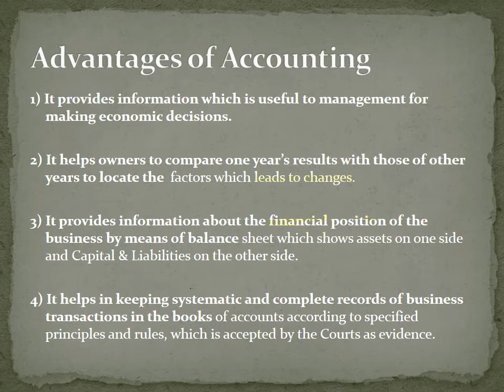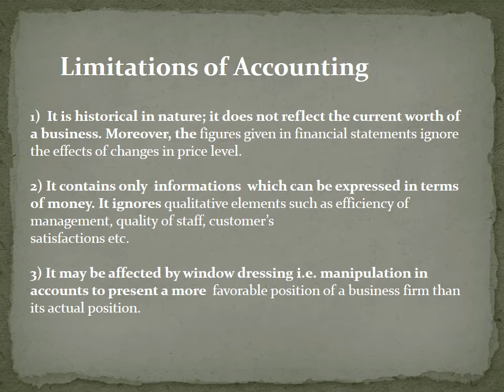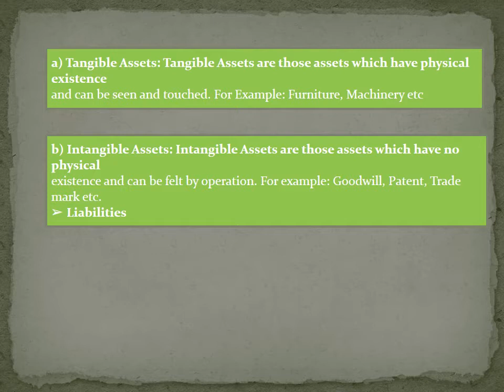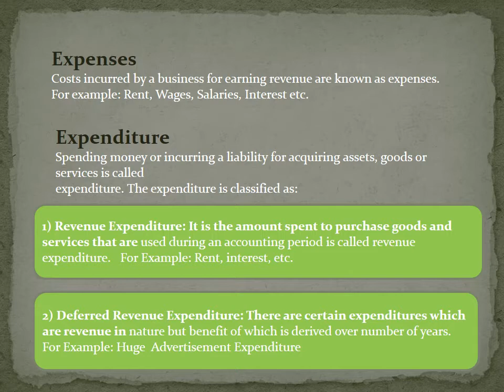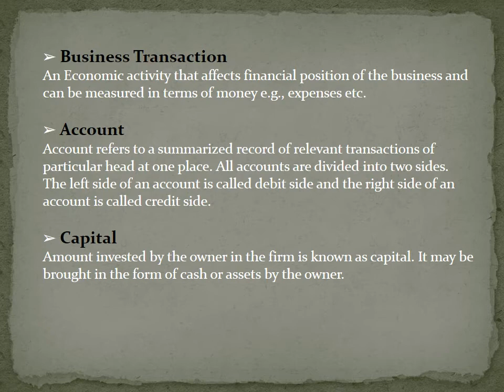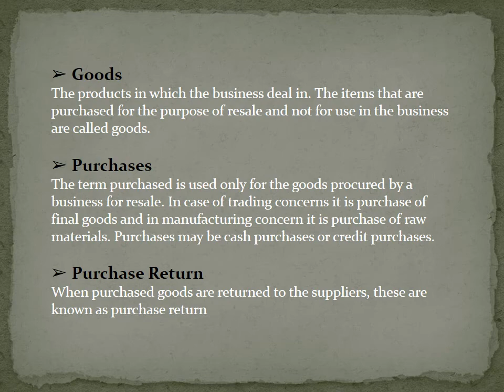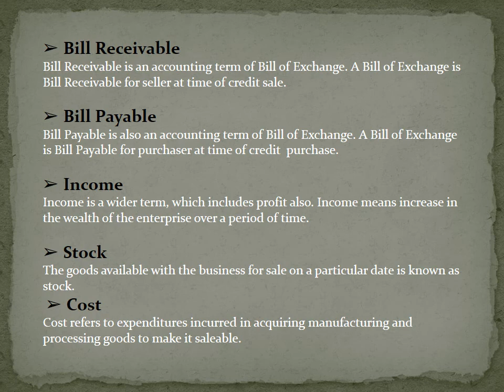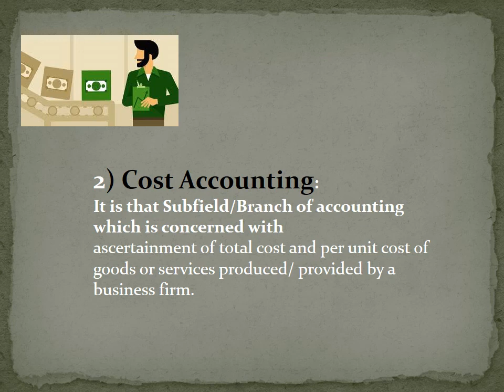11 Account PART 3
Grade_11_Account_PART_3
by Vandana Mam